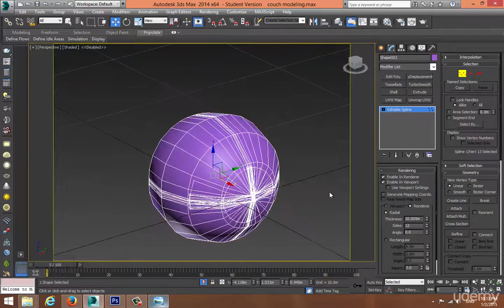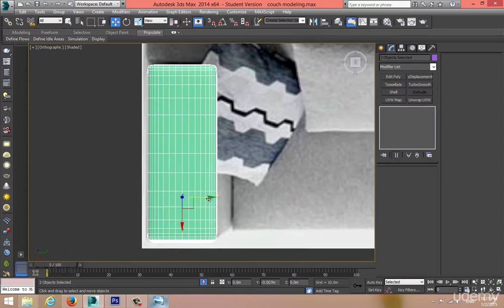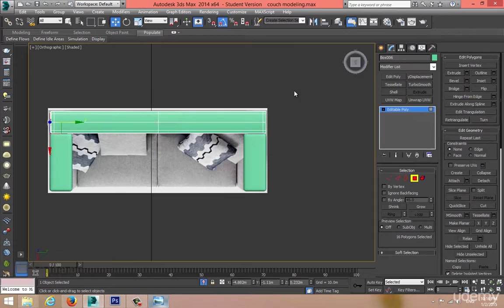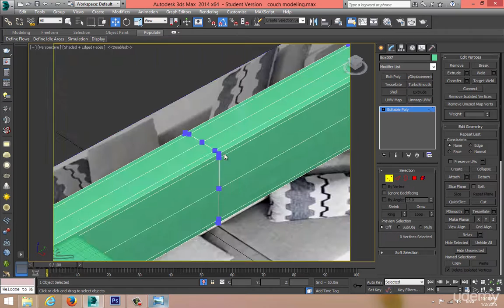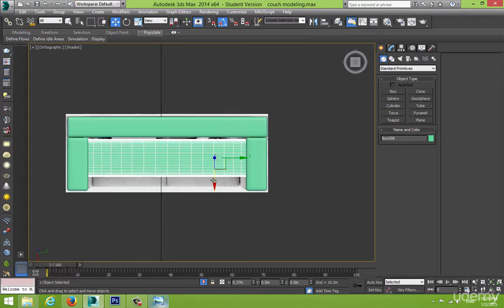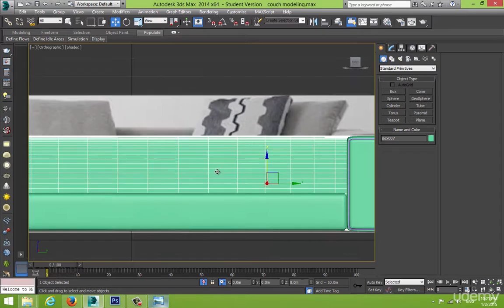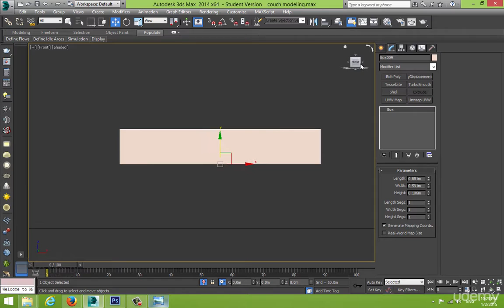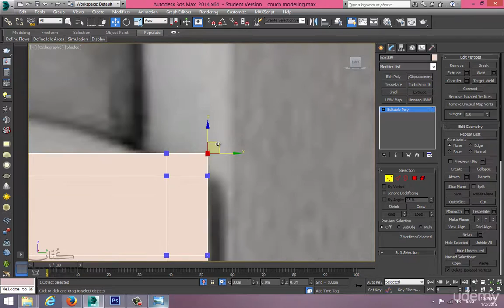007- Couch Modeling- Part 2